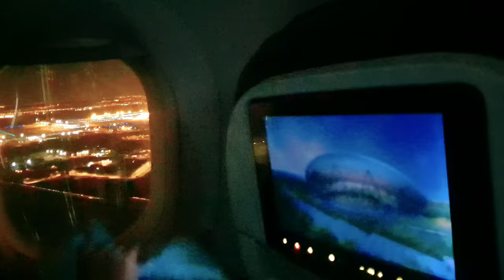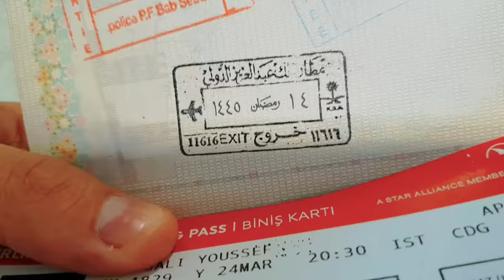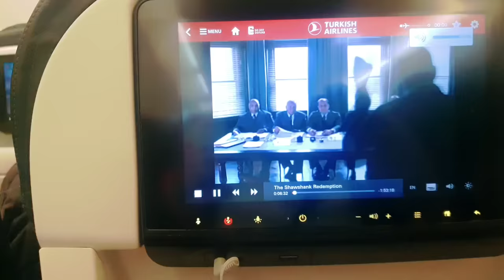اعتق.ال الزروالي مطار باريس حسبي الله ونعم الوكيل 😭